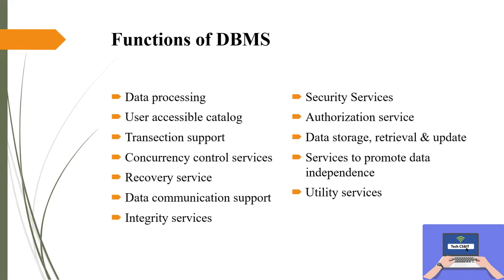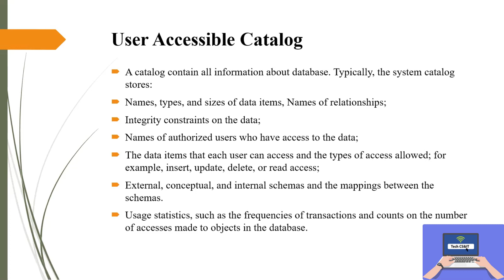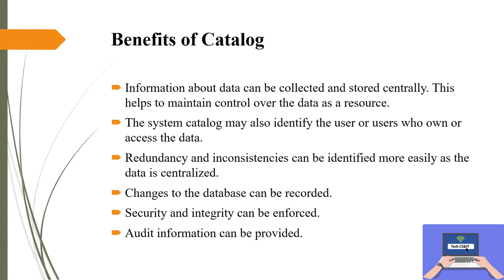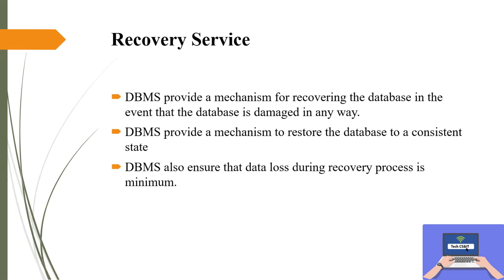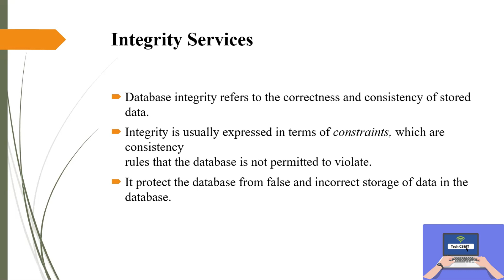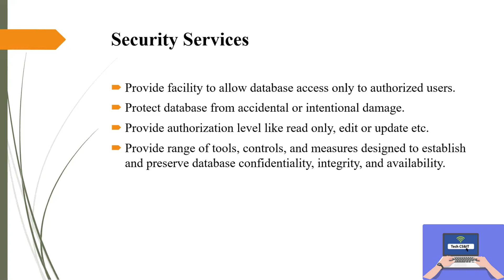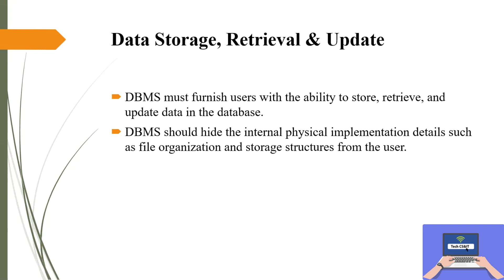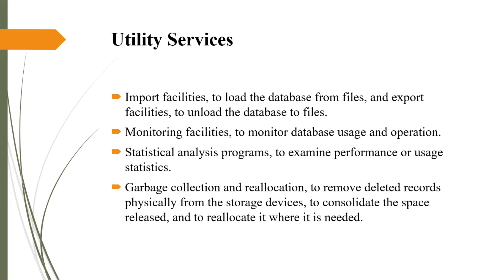Database Lec 11: Function of DBMS | Features of DBMS | Functions of Database Management System